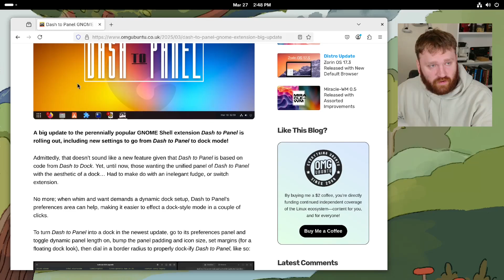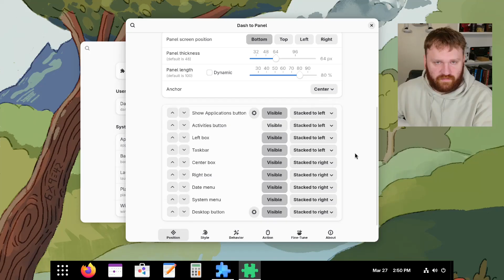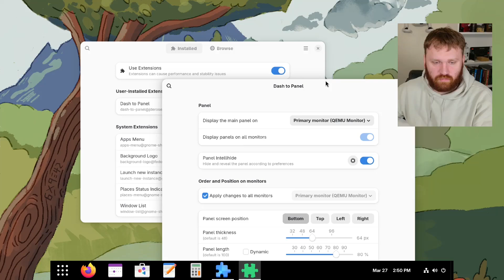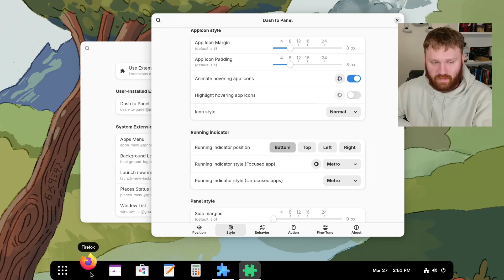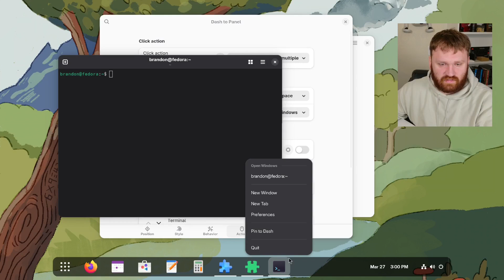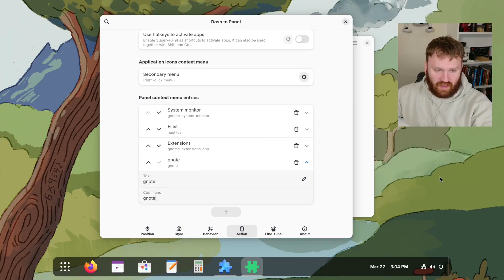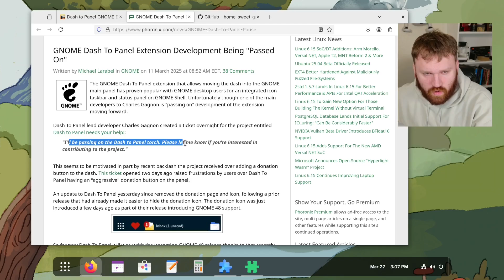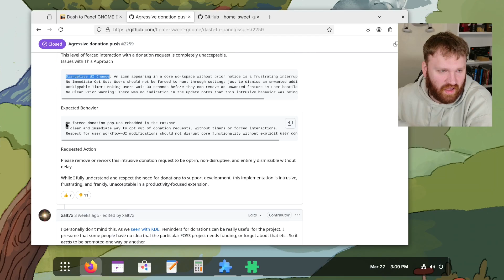the best GNOME Extension just got BETTER!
An icon taskbar for the Gnome Shell. The latest update nearly replaces the popular Dash to Dock extension. Plus some drama at the end!

👏 SUPPORT TECHHUT (all links below this line will earn us commission)

MinisForum Tablet
Beelink N200
Raspberry Pi 5
ASUS ProArt Display

⏰  TIMESTAMPS
00:00 - Dash to Panel
00:59 - New Dock Features
03:56 - New Actions and MORE
06:30 - Issues and DRAMA